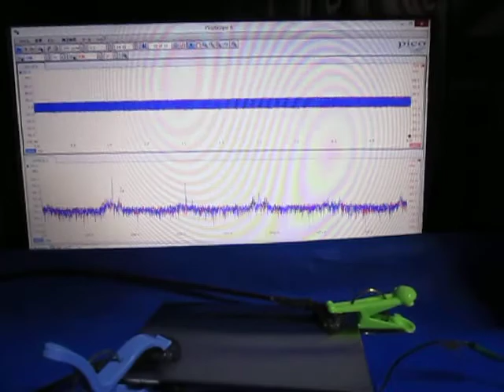音と超音波の組み合わせによる、超音波システム Ultrasonic experiment